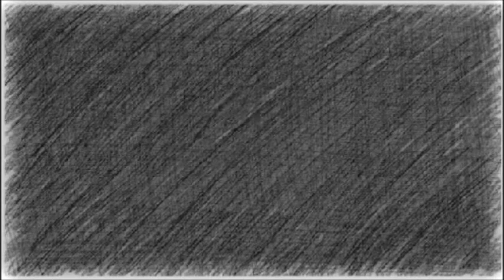I Want To Live In A Wigwam - Cat Stevens/Yusuf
I Want To Live In A Wigwam (b-side 45' Morning Has Broken,1971)

I'd like to live in a wigwam
Yes I'd like to live in a wigwam
I'd like to live in a wigwam and
Dance round the totem pole

I'd like to live in an igloo
Yes, I'd like to live in an igloo
I'd like to live in an igloo and
Fish from an icehole

I'd like to ride on a caravan
I'd like to take a ride on a caravan
Yes, I'd like to ride on a caravan and
Sing with the gypsies

I'd like to live on a commune
Yes, I'd like to live on a commune
I'd like to live on a commune and
People can call me a hippie

I don't want to live in a palace
No, I don't want to live in no palace
Oh I don't want to live in no palace
There's too many empty rooms

I don't want to live in a barracks
Oh I don't want to live in a barracks
And wake up to the bugle tune

I'd just like to live in a treehut
Yes, I'd like to live in a treehut
Yes, I'd like to live in a treehut and
Listen to the sound of the birds

I don't want to live in a jailhouse
Don't wanna bide my time in no jailhouse
No I don't want to live in no jailhouse and
Be fed bread through the bars

I'm glad I'm alive am I

We gotta get our heads up in the sky
We gotta get our heads up
Gotta give it time

Gotta get to heaven get a guide
We gotta get to heaven get a guide
We gotta have a guide